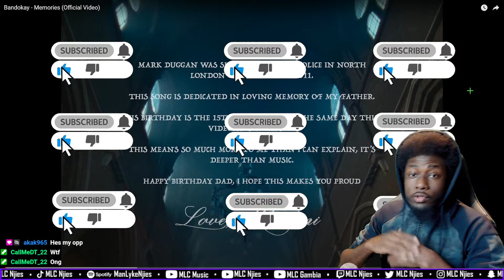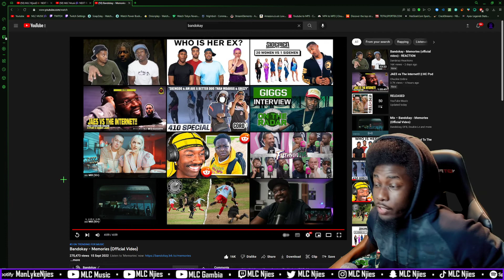Bandokay - Memories (Official Video) [REACTION] | MLC Music🎶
Bandokay - Memories (Official Video)